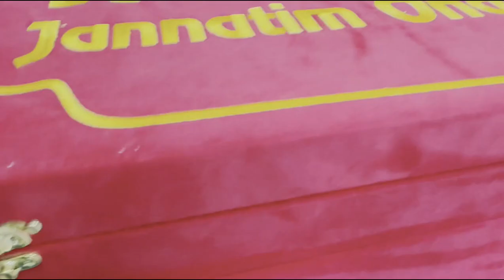Allohni aytgani bo'ladi | Abdulloh domla